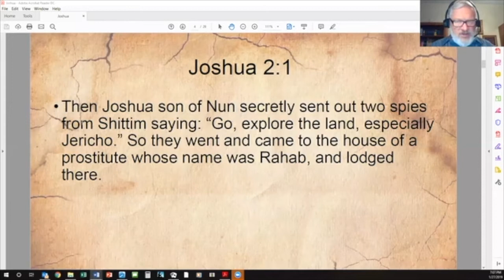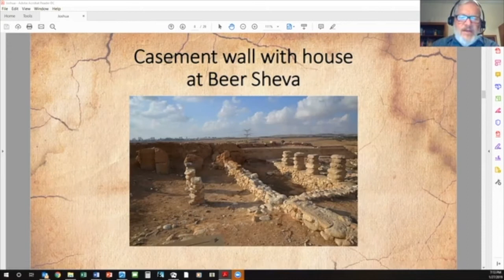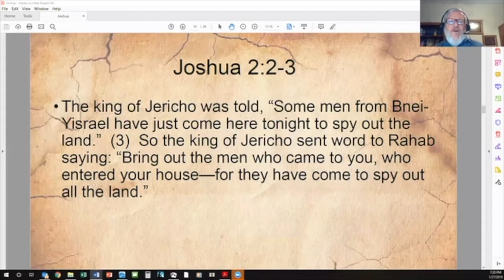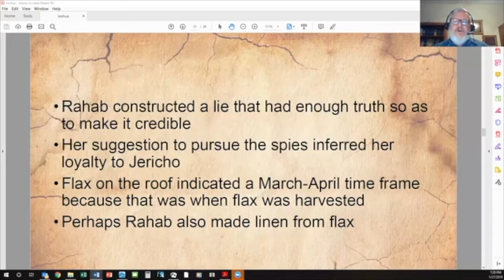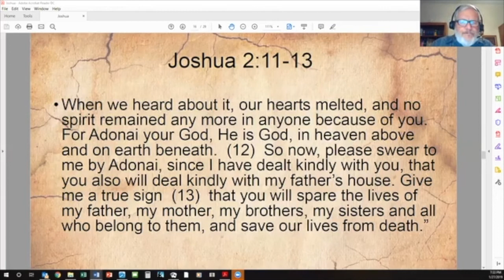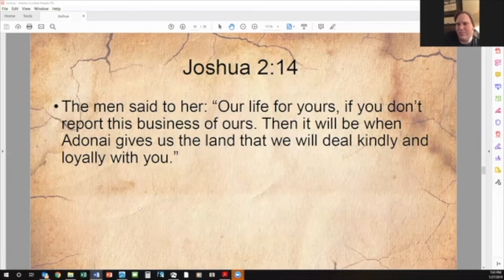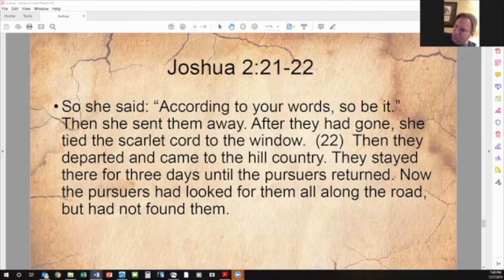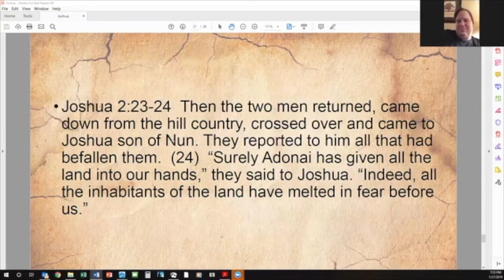Joshua 2 Rahab and the Spies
Oh Look! A Friendly Prostitute

    Joshua sends two spies over the River Jordan to scout the territory, especially Jericho.
    Upon entering Jericho, the spies immediately hit up the house of the prostitute, Rahab, and spend the night there. This may seem like a strange thing to do, but hear us out.
    At this time, brothels were the secret-keepers of the age. Everything said inside a brothel stayed in the brothel. So logically, if Israelite spies wanted to stay hidden but gather information, the brothel is the perfect place to do that.
    The king of Jericho gets wind of the fact that there are spies on his turf and orders Rahab to surrender them immediately.
    We guess brothels aren't as a safe as we thought—yes, we know what we just said.
    Rahab hides the Israelite spies on the roof (clever girl) and covers for them, explaining they were there but had fled.
    While the soldiers go off in search of the Israelites, Rahab goes to her roof to cut a deal with the two spies. She explains that "all the inhabitants of the land melt in fear before you" (9) because of what was done by Moses to the Egyptians, as well as the "Amorites that were beyond the Jordan, to Sihon and Og" (10).
    Rahab then swears her fealty to Israel for the protection of her family. As it turns out, Rahab is a prostitute with a heart of gold.
    The Israelite spies return in kind, and are all like, Don't worry, Rahab, we won't hurt your family.
    On one condition.
    There's always a condition.
    Rahab must tie a crimson cord in the window on the day of the Israelite invasion, otherwise her family will be killed along with the rest of the city (17-20).
    The Israelite—in a total spy move—scale down her great wall of Jericho on the crimson cord hung outside Rahab's window. Rahab, not taking any chances, leaves the cord right where it is.
    The Israelites report back to Joshua on all that has happened.